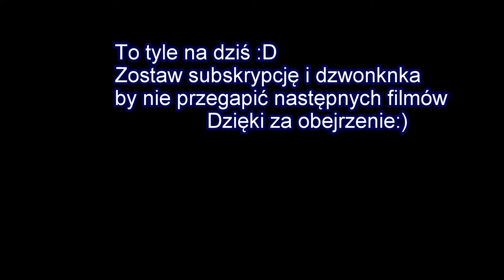Loncin 250\Loncin 125 Grudniowy wyjazd| Loncin daje rade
Tak wygląda prawdziwy grudniowy wypadzik loncinami 125/250 :D
---spodobało się?
---nie chcesz przegapić następnych filmów?
                           zostaw łapkę i suba:)
                                                     Muzyka
0:01---Martin Jensen - Sí (Official Music Video)
2:17---Two Feet - Go F*ck Yourself
Sorry za błąd na końcu:/
Uwaga prawna : Prezentowany materiał został zarejestrowany trzy lata lub więcej przed publikacją. Został specjalnie zmodyfikowany, obrobiony elektronicznie i zmontowany w taki sposób aby uzyskać prezentowany efekt. Nie jest to nagranie z monitoringu lub rejestratora jazdy. Wszystko co właśnie zobaczyłeś nigdy się nie wydarzyło i jest produkcją filmową. Jakiekolwiek podobieństwo przedstawionych na tym kanale ( na filmach ) osób, miejsc, wydarzeń, imion, ksywek, adresów i innych jest czysto przypadkowe. W związku z powyższym nagarnie to nie może być dowodem w sądzie lub prowadzić do ukarania za wykroczenia drogowe i inne. Art. 45 kodeksu wykroczeń "§ 1. Karalność wykroczenia ustaje, jeżeli od czasu jego popełnienia upłynął rok; jeżeli w tym okresie wszczęto postępowanie, karalność wykroczenia ustaje z upływem 2 lat od zakończenia tego okresu."